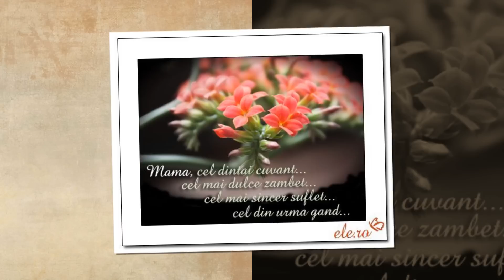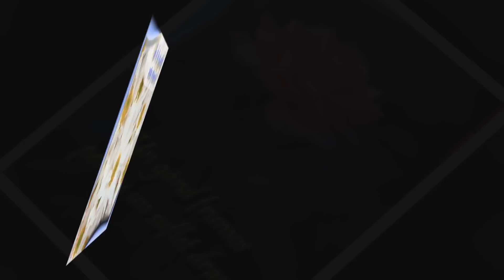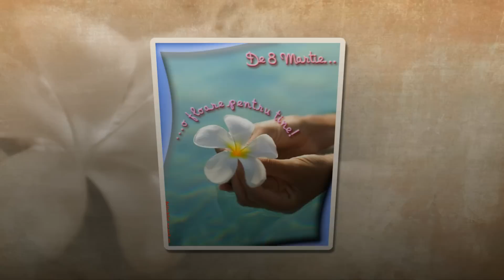De ziua mamei - Emilia Ditu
La multi ani tuturor mamelor de 8 martie!